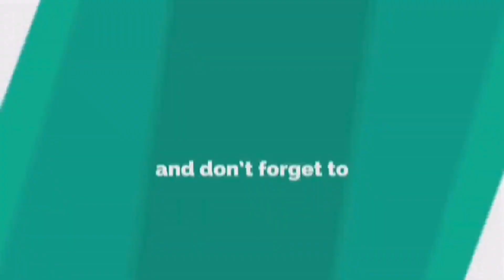@naflahs56|Casa Priya Petitenget Villa|Seminyak Bali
Villa menyenangkan di Seminyak Bali